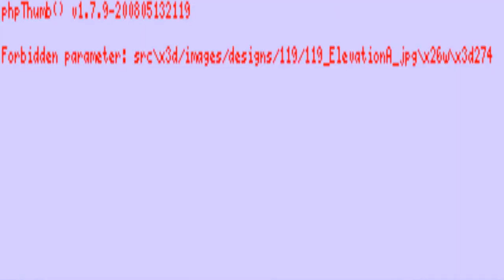Hamptons Shingle Style House Plans (see description) (see description)